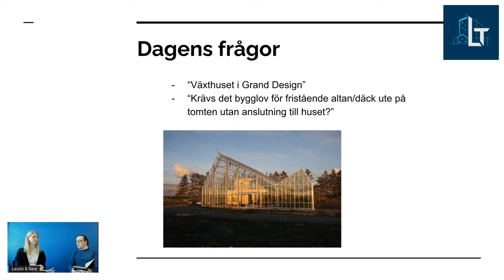Krävs det bygglov för fristående altan?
🏡 Ska du bygga, renovera eller bygga till under 2025? Missa inte chansen att få allt du behöver för att lyckas – helt gratis! Med Byggresan 2025 får du:

✅ Checklistor för varje steg i processen
✅ Guider som hjälper dig att undvika dyra misstag
✅ Mallar för AVTAL, BUDGET, TIDSPLAN, BYGGMÖTEN, UPPHANDLINGAR
✅ Exklusiva filmer som visar hur du lyckas med ditt projekt
Oavsett om du ska bygga nytt, renovera eller göra en tillbyggnad, så finns här allt du behöver för att komma igång. 🚀

7 Misstag Att Undvika När Du Söker Bygglov

LADDA NER GRATIS PDF

I dagens video berättar @LT Ingenjörsbyrå om det krävs bygglov för fristående altan?

🍿 Besök vår kanal och se alla våra filmer!